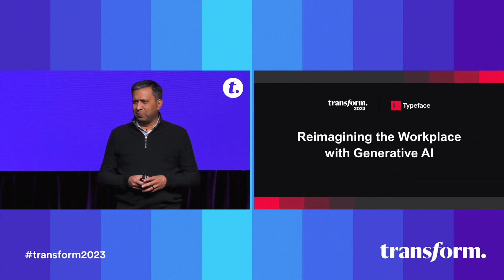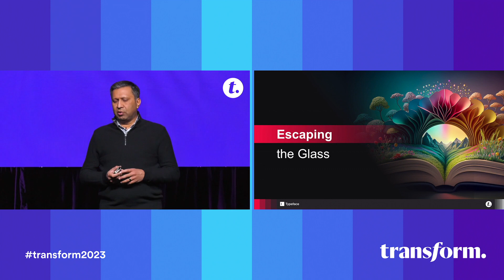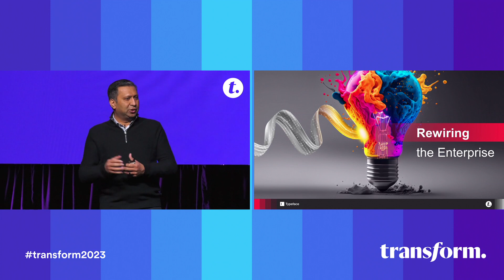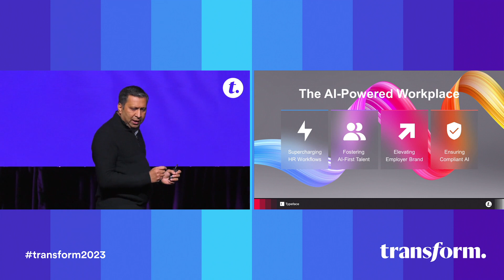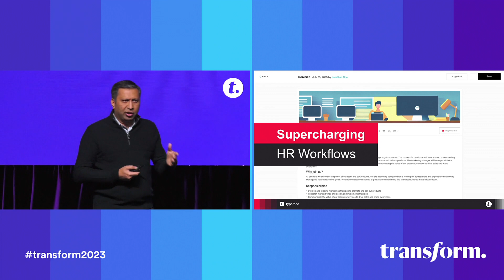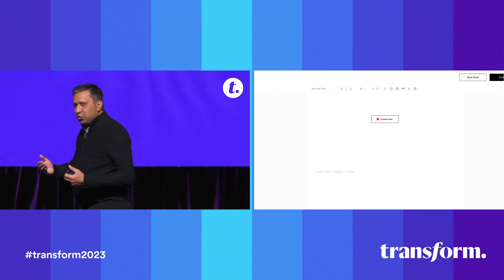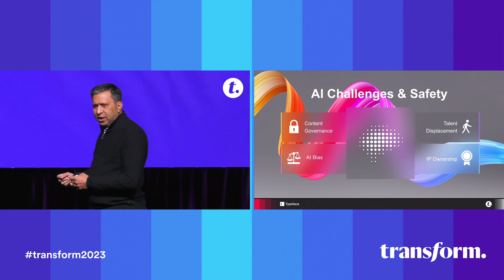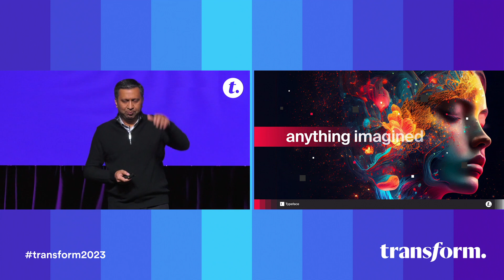Reimagining the Workplace with Generative AI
Generative AI platforms represent a major technological breakthrough that promises to create content at tremendous speed and scale. Typeface Founder and CEO, Abhay Parasnis, discusses the latest developments in generative AI and its potential to foster a more innovative and engaging workplace. With the ability to generate engaging, personalized content for recruiting, compensation management, employee communications, and more, generative AI is reshaping how HR professionals approach content workflows.